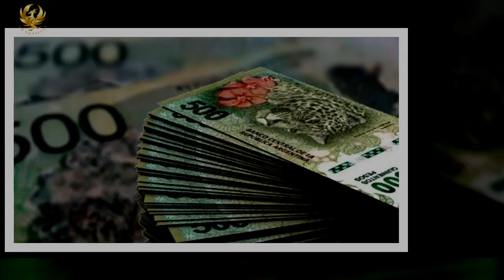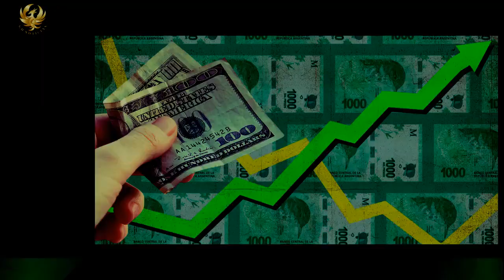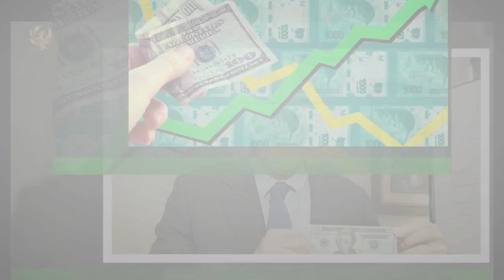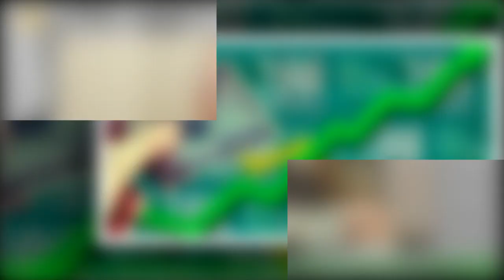Qué medidas se deberían tomar para la corrida cambiaria, según los economistas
La disparada de los dólares libres, que ya llevan siete ruedas ininterrumpidas de cierres al alza y $95 de suba en el caso del blue,genera mucho nerviosismo en el mercado por la aparente incapacidad del Gobierno para frenarla.El ministro de Economía, Sergio Massa, difundió esta tarde que utilizará “todas las herramientas del Estado” para ordenar la situación,